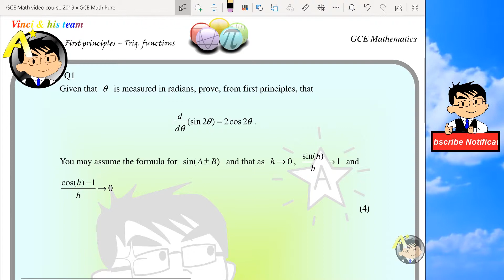GCE A-level Math 英國高考數學 Differentiate sin2x from first principles (Cantonese)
2017 spec
Suitable for Edexcel, AQA, OCR A, OCR MEI

Differentiate sin2x from first principles